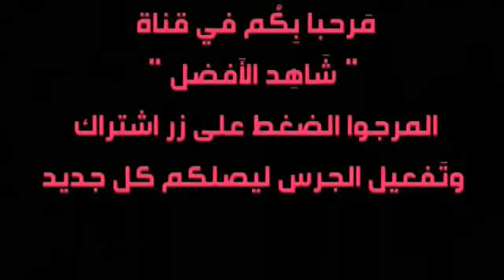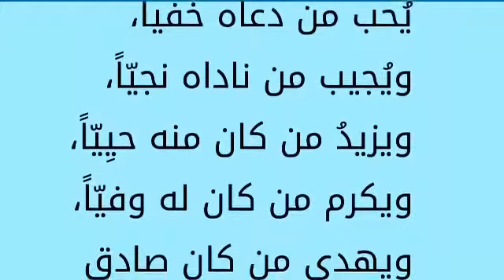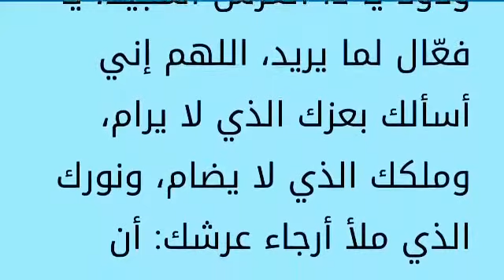دعاء اذا سألت الله به غفر الله ذنوبك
ثقافة